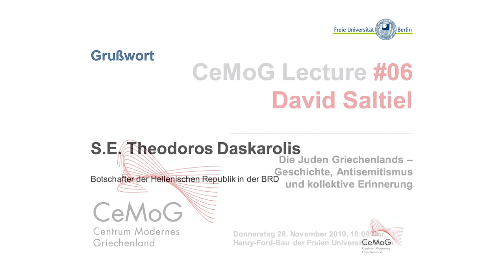Grußwort zur CeMoG Lecture #06: S.E. Theodoros Daskarolis (Botschafter der Hellenischen Republik)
Grußwort von S.E. Theodoros Daskarolis (Botschafter der Hellenischen Republik in der BRD) im Rahmen der 6. CeMoG Lecture am 28. November 2019 mit David Saltiel: „Die Juden Griechenlands: Geschichte, Antisemitismus und kollektive Erinnerung“.